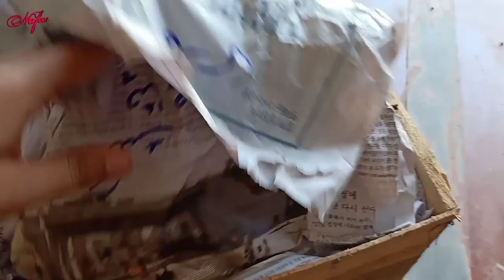baba g ki batain | Humaine Raat ko BAR BQ kiou karna para | Village | VLOG | Nafees Life Beauty